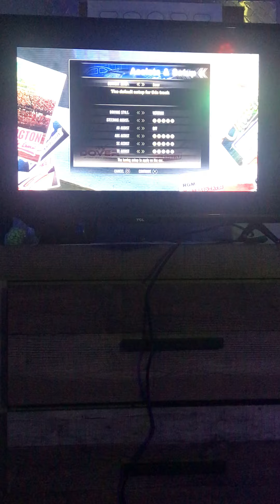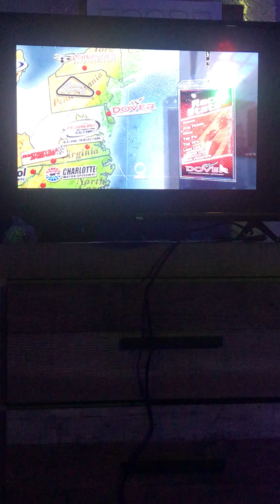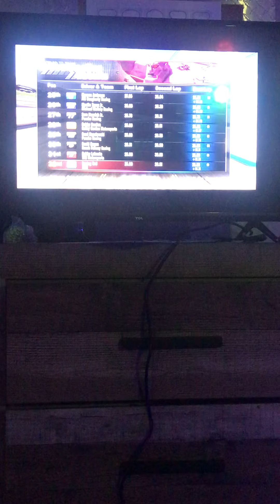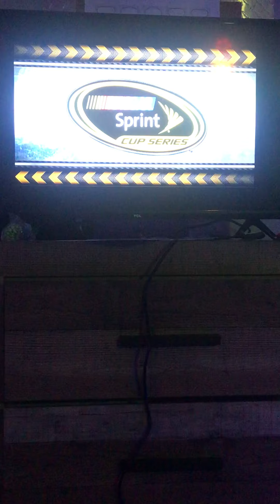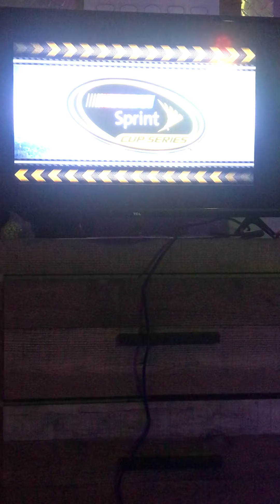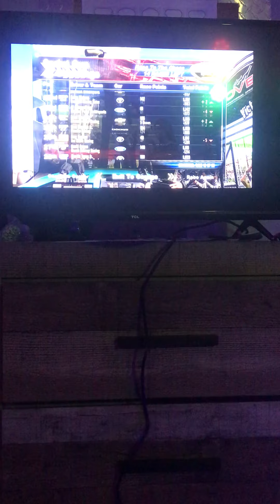NASCAR The Game 2011 Career Mode Episode 11: Destroying The Field (And My Car) At Dover